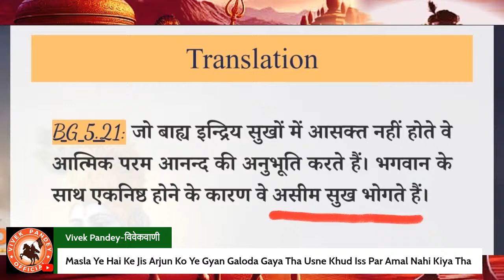AMIRHAQ, Geeta Vs Qur'an, The Question Comparative Analysis of Geeta & Qur'an 27/09/2024 PART 11